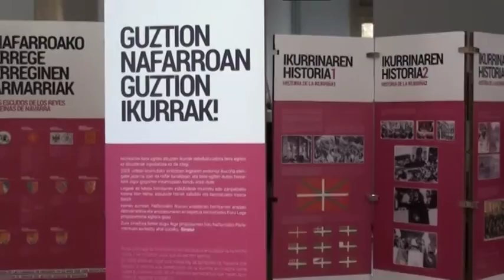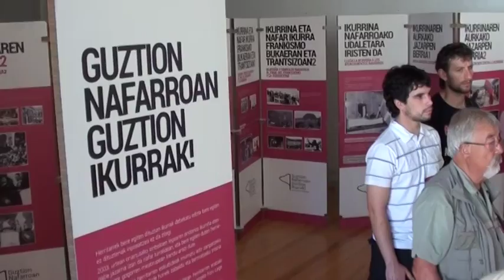Udako kanpaina aurkeztu du ikurren lege demokratiko baten aldeko herri ekimenak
Guztion Nafarroan Guztion Ikurrak herri ekimen legegileko sustatzaileek, hurrengo hilabeteetan, beharrezkoak diren sinadurak bildu ahal izateko, burutuko den UDAKO KANPAINA aurkeztu dute.
Dakizuen bezala, NafarroakoHerritarren%5aren sinadura behar dugu (5000 inguru), lege proposamen hau Nafarroako Parlamentuan aurkeztu ahal izateko. Bada, guk 10.000 baietz diogu, 10.000 sinadura lortzeko helburua jarri diogu gure buruari. (honezkero batzuk baditugu: aberri eguna, maiatzaren lehena, sortzen jaia...)

Hori lortu ahal izateko Udarako sinadura kanpaina prestatu dugu. Sare herritarra antolatu dugu eta lanean jarriko gara.
Gure intentzioa da sinadura mahaiekin Nafarroako geografia osoko ahalik eta herri gehienetara heltzea. SINADURA MAHAIAK jarriko ditugu herriz-herri uda osoan zehar. Eskualde guztietara behintzat helduko gara.
Horrekin batera, ERAKUSKETA bat eramango dugu.